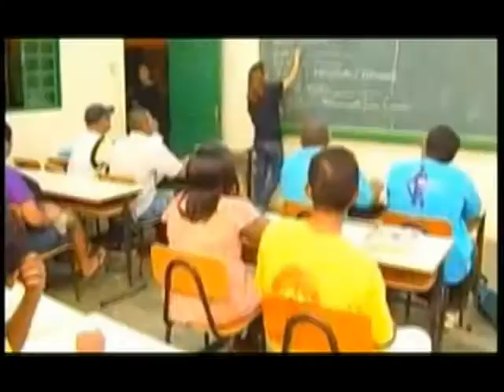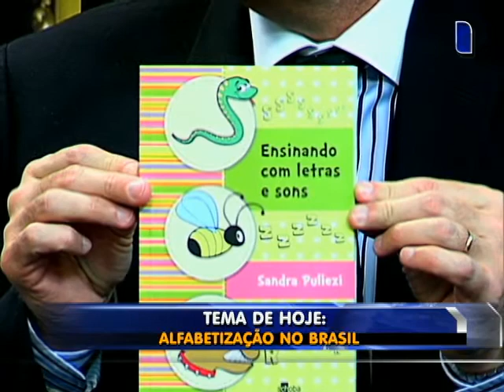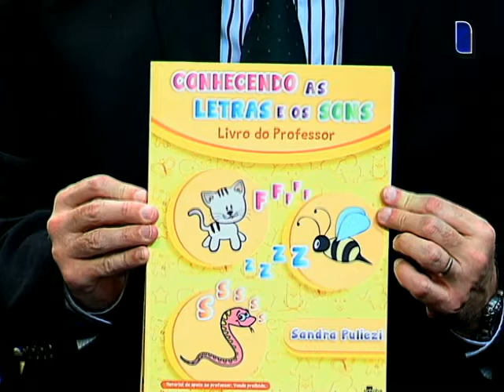Sandra Puliezi - Alfabetização no Brasil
MISSIONÁRIO DENNIS MUNHOZ ENTREVISTA SANDRA PULIEZI 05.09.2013